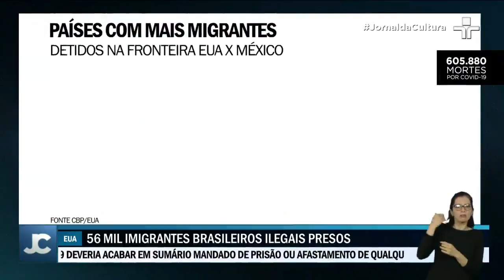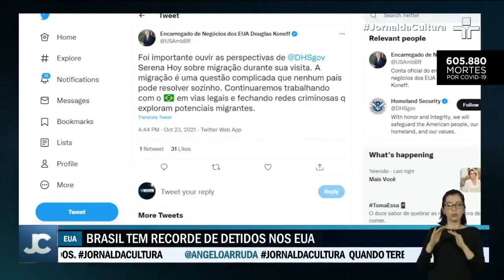56 mil imigrantes brasileiros ilegais são presos na fronteira entre o México e EUA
O Brasil se tornou o 6° país com o maior número de detidos na fronteira. 156 brasileiros são presos por dia nos Estados Unidos.